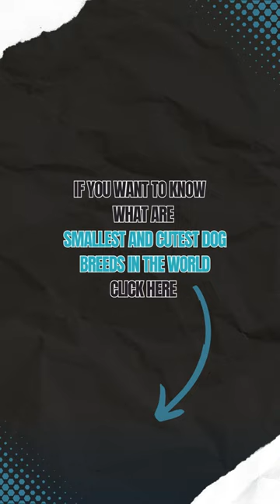3 Smallest and Cutest Dog Breeds in the World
Pint-sized Pups: 3 Cutest Miniature Dog Breeds! 🐾✨

What are the 10 smallest dog breeds in the world?
What are the 10 cutest dog breeds in the world?
What are the smallest and cutest dog breeds in the world?
What is the cutest dog breed in the world?
What is the smallest dog breed in the world?

Of course, no matter how big or small, dogs make the best companions and most loyal friends. But let’s be real – tiny dogs are living proof that the awesome things often come in little packages! These little guys are barely bigger than the palm of your hand, but they’ve got huge personalities and big hearts. This video will look at the tiniest, most adorable dogs in the world, so get ready for some cute “aww” moments!

10. Pug
(Height: from 25 cm | Weight: 6-9 kg)

Pugs have a short snout and a wide skull, which makes them a brachycephalic breed. Their fur is mostly fawn, but some are black. They also have deep wrinkles on their face.

9. Toy Poodle
(Height: from 25 cm | Weight: 6-7 kg)

Poodles have various sizes, and the smallest of the bunch is the Toy Poodle. They keep many traits of their larger counterparts, like dense, curly hair and intelligence.

8. French Bulldog
(Height: from 24 cm | Weight: 9-12 kg)

Frenchies are also a brachycephalic breed. Their faces resemble Pugs, but they stand out with upright ears, unlike the floppy ears of Pugs.

7. Bichon Frise
(Height: from 23 cm | Weight: 5-10 kg)

They're super cheerful, making them a solid pick for families. If you've got allergies, these dogs with curly hair are awesome because they don't shed much.

6. Boston Terrier
(Height: from 23 cm | Weight: 4-11 kg)

Boston Terriers are like the comedians of the dog world, always pulling funny stunts that'll crack you up. Usually, they're rocking a white coat with big black patches on their backs and faces, but they can also be brindle or black.

Stop right there for a second, guys. Now, let's move on to the top 5 smallest, cutest dog breeds in the world.

5. Papillon
(Height: from 23 cm | Weight: 3-4 kg)

They are known for their big butterfly-like ears. These guys are super loyal and loving with their owners, but they can be a bit shy around strangers. Their fur is long and comes in all sorts of colors.

4. Shih Tzu
(Height: from 20 cm | Weight: 4-7 kg)

Originating from China, this breed is the perfect lap companion, always craving snuggles with their owners. Their fur grows like human hair and needs daily brushing when it gets long.

3. Pomeranian
(Height: from 20 cm | Weight: 1-3 kg)

Pom Poms are like the smaller relatives of the German Spitz. These little buddies rock a fluffy coat and a tail that's all fancy and plumed. You can find them in a bunch of colors like cream, white, tan, red, brown, black, black and tan, and brindle.

2. Yorkshire Terrier
(Height: from 18 cm | Weight: 2-3 kg)

Yorkies are like super famous small doggies. They've got these fabulously long and silky fur coats that need some grooming love. They're like tiny fashionistas, always ready for a stylish look with a bit of grooming attention.

1. Chihuahua
(Height: from 15 cm | Weight: 2-3 kg)

Chihuahuas are known for having big-dog attitudes in their tiny bodies. They sport either short or long hair in various colors, but their trademark is definitely their big, bat-like ears.

Alright, that's the deal. Now, we really wish to hear from you – What’s your favorite dog breed? Have fun, and stay awesome!